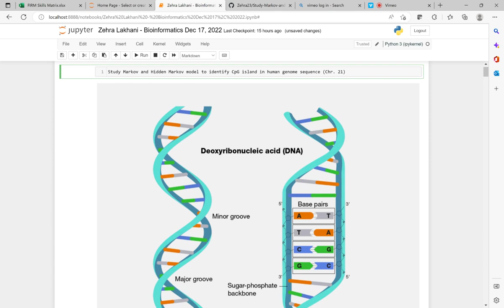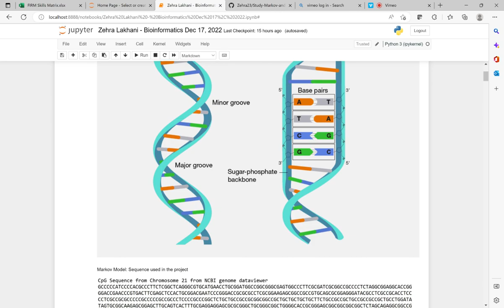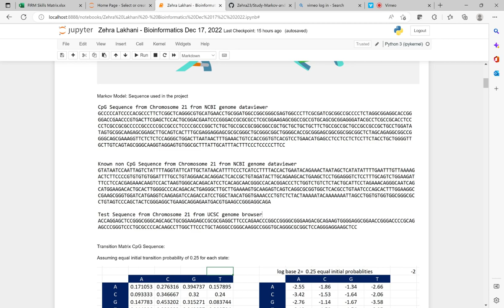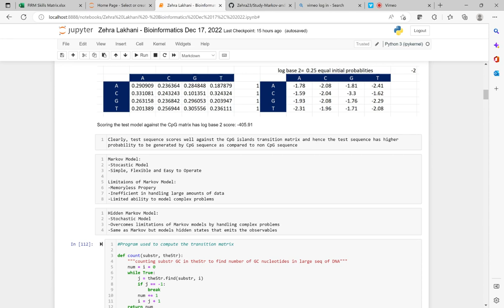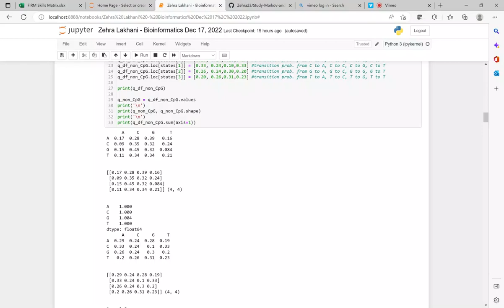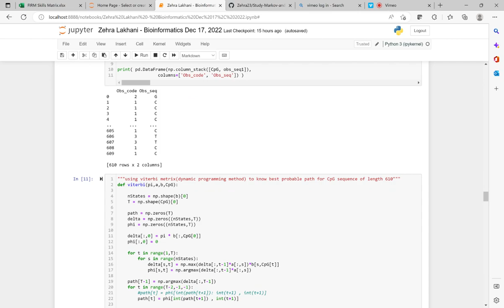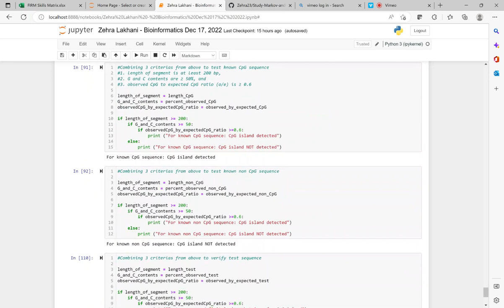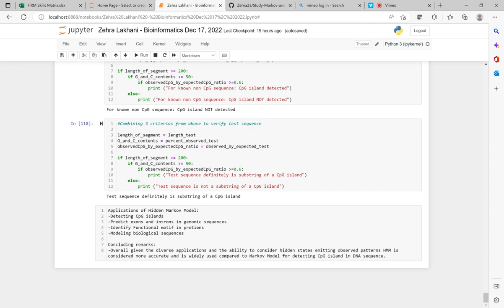Bioinformatics: Identification of CpG Island in DNA seq using Markov and HMM leveraging python code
This video talks about identification of CpG Island in a DNA sequence using Markov and Hidden Markov Model